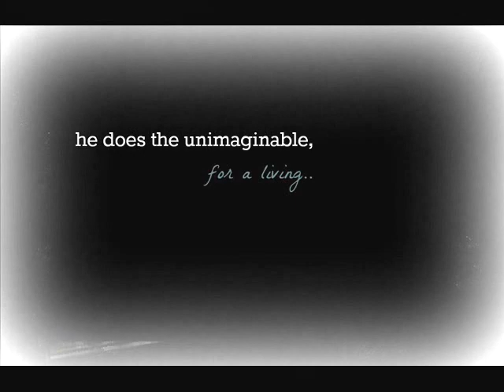Sad Beautiful Tragic Trailer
Sad Beutiful Tragic
a jbff by daydreamers.

trailer by @avonenchanted.